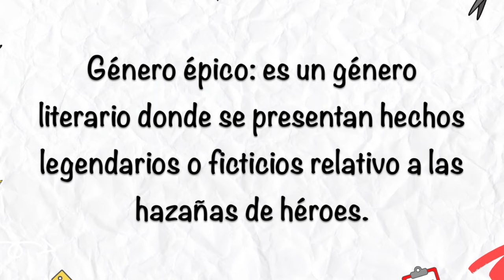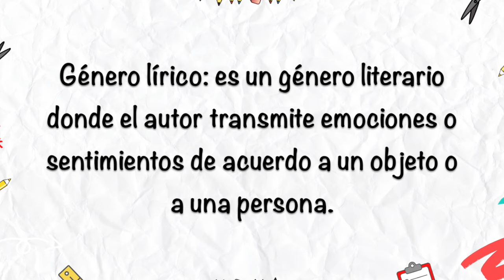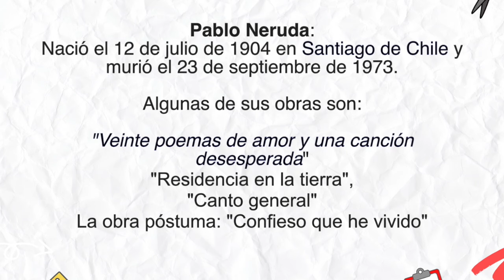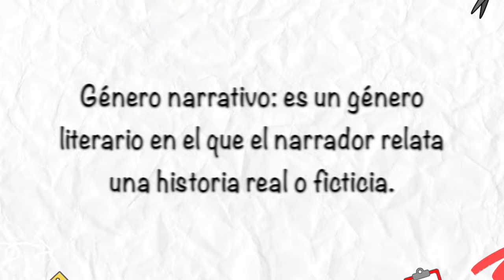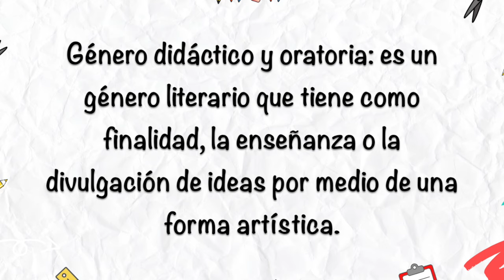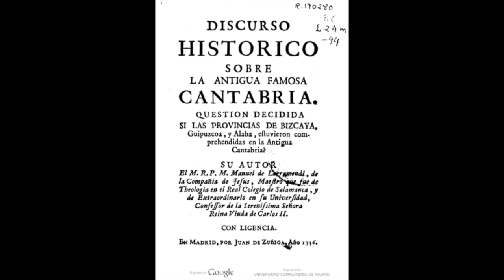LOS GÉNEROS LITERARIOS ¡MUY FÁCIL!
✅ ¡Súper material didáctico para estudiantes y docentes! Aquí te explico detalladamente acerca de los géneros literarios con ejemplos. ¡Muy completo!